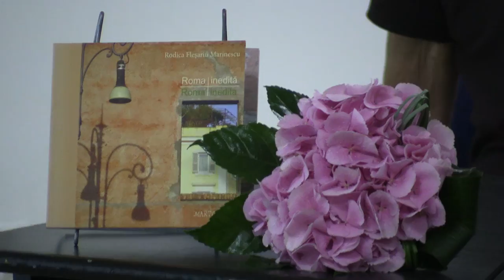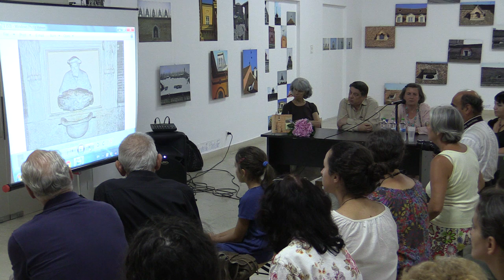2016 08 10 Rodica Flesariu Marinescu Roma inedita Muzeul Taranului Roman